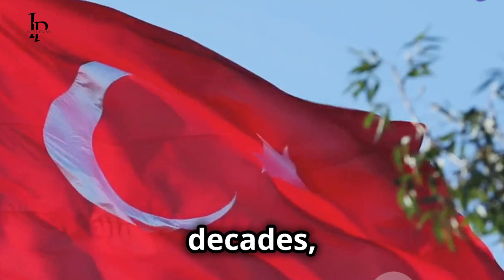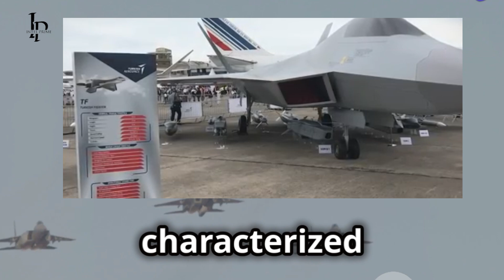Turkish KAAN Fighter : The Next Big Thing in Military Aviation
Turkey's KH Fighter: The Next Big Thing in Military Aviation?

OUTLINE:

00:00:00 The Elite Club of Fifth-Generation Fighters
00:01:02 The Current Titans of the Skies
00:02:27 From Aspiration to Action
00:03:20 A Technological Marvel
00:04:02 Turkey's Geopolitical Ascent
00:05:23 A Catalyst for Change
00:06:48 Shaping the Future of Aerial Warfare